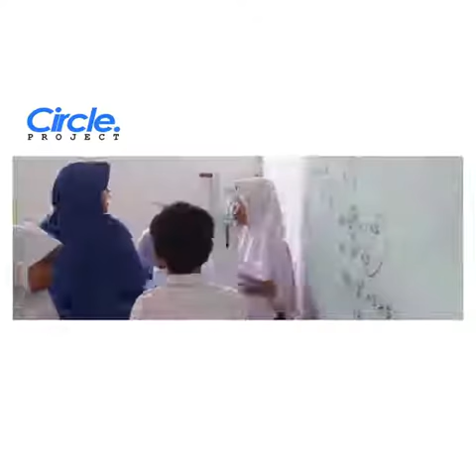Trailer Video Angkatan-8 SD BBS Bogor